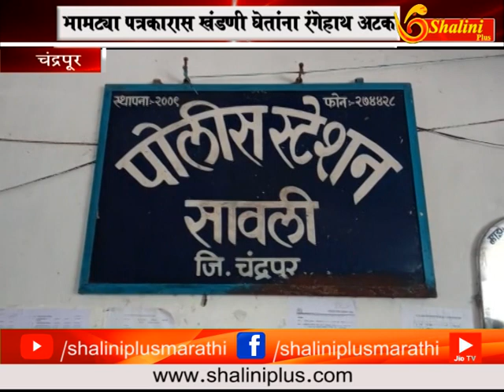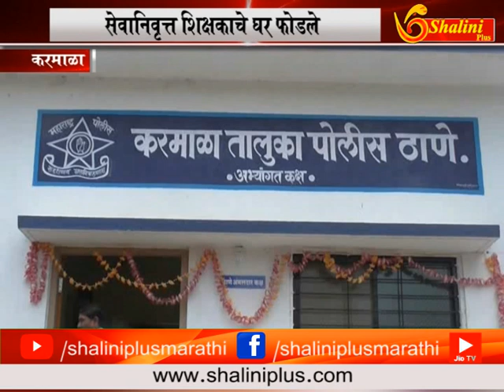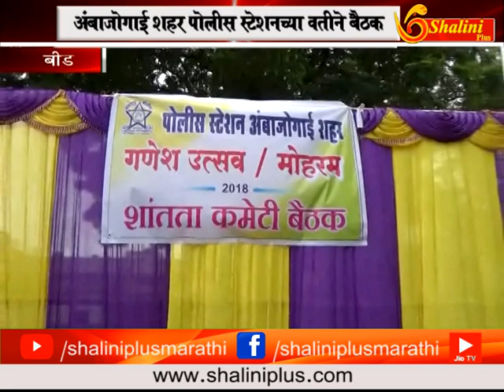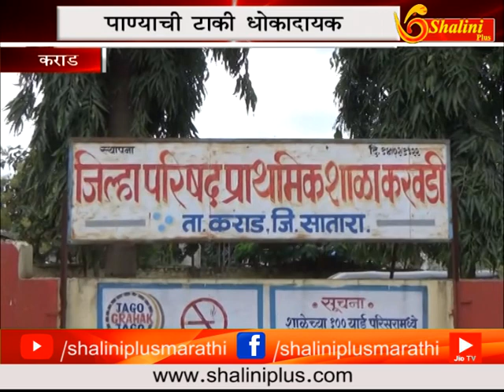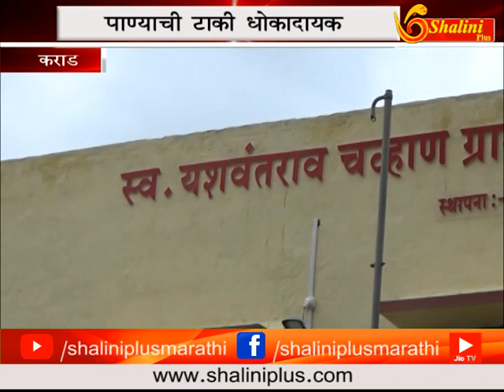०८ सप्टेंबर २०१८ संध्याकाळचे बातमीपत्र